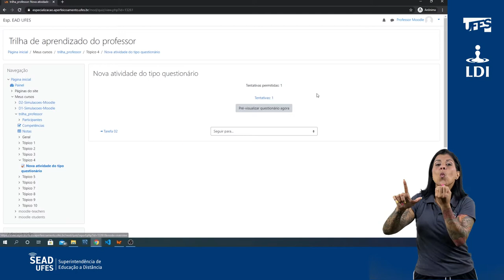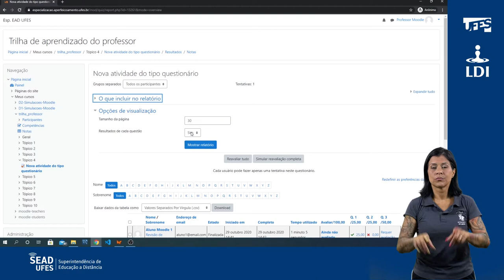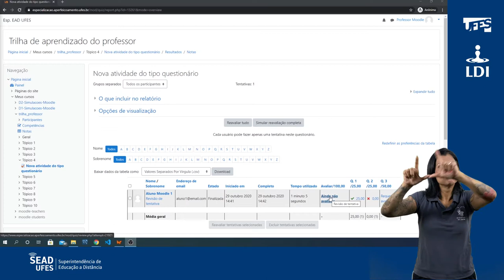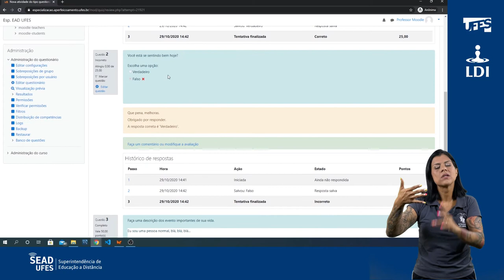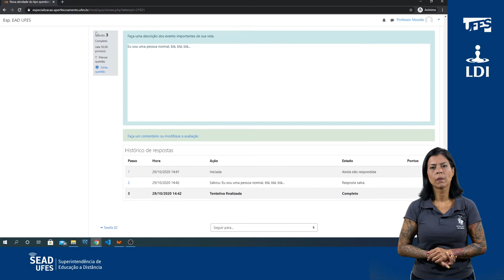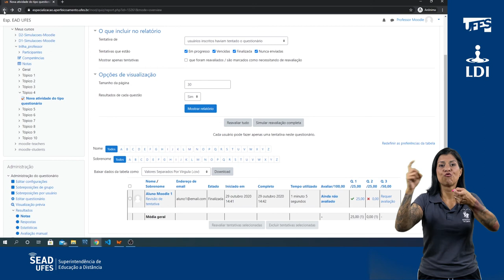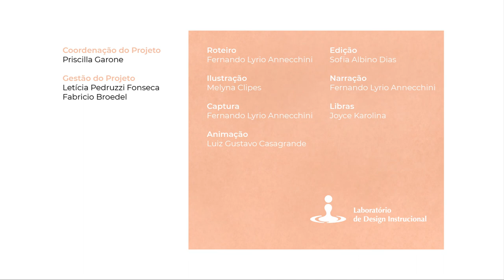Avaliar a atividade Questionário (LDI/Sead/Ufes) [LIBRAS]